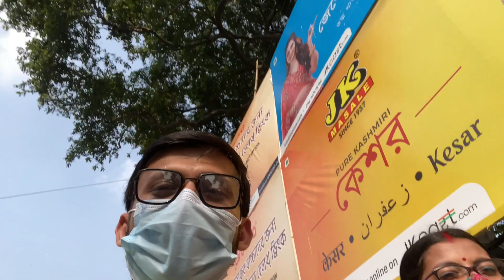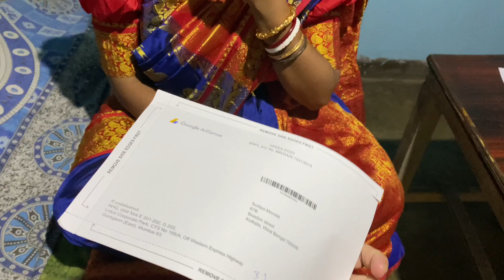আজ best ঠাকুর দেখা হলো।❤️ সঙ্গে ভালো খবর আছে 🙊 @sudipavlogs #65